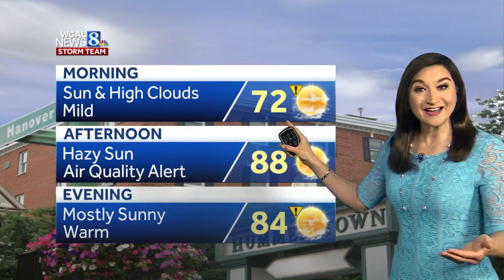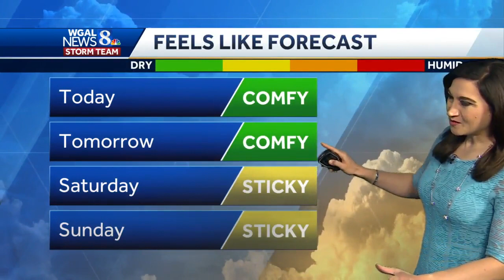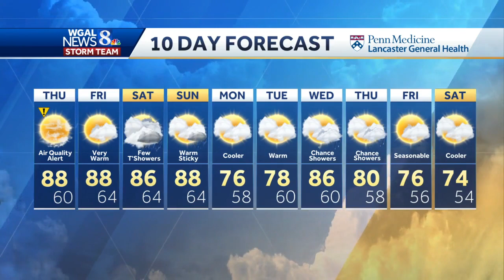Central Pa. weather: code orange air quality today; temps approach 90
A code orange air quality alert is in effect for much of Pennsylvania today as temperatures will climb near 90 degrees.